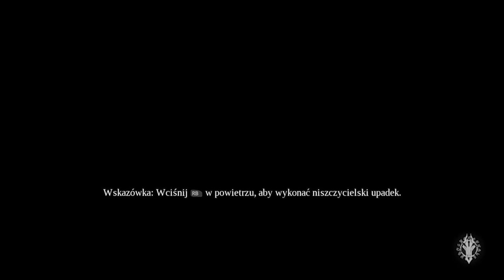Zagrajmy w Darksiders 3 odc 6 | DLC Strażnicy Pustki - Skrzydło Burzy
W tym odcinku kontynuujemy przeprawę przez Pustkę, aby obronić ją przed inwazją kamiennych istot.